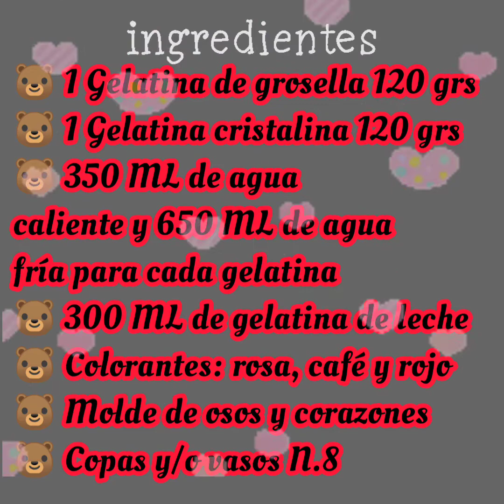Gelatina en copas🍸🍸con osos 🐻encapsulados/ gelatina para el 14 de febrero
Hola! Te enseño como hacer una Gelatina en copas con osos, ideales para este 14 de febrero

INGREDIENTES:

🐻1 Gelatina de grosella 120 grs
🐻 1 Gelatina cristalina 120 grs
🐻 350 ML de agua
caliente y 650 ML de agua
fría para cada gelatina
🐻 300 ML de gelatina de leche
🐻 Colorantes: rosa, café y rojo
🐻 Molde de osos y corazones
🐻 Copas y/o vasos N.8